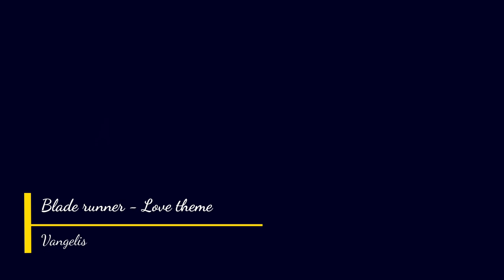Blade runner - Love theme - Vangelis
Blade runner , film icona degli anni 80, definito uno dei migliori film di fantascienza di sempre.

l lungometraggio è ambientato nel 2019 in una Los Angeles distopica, dove replicanti dalle stesse sembianze dell'uomo vengono abitualmente fabbricati e utilizzati come forza lavoro nelle colonie extra-terrestri. I replicanti che si danno alla fuga o tornano illegalmente sulla Terra vengono cacciati e "ritirati dal servizio", cioè eliminati fisicamente, da agenti speciali chiamati "blade runner". La trama ruota attorno a un gruppo di androidi recentemente evasi e nascostisi a Los Angeles, e al poliziotto Rick Deckard, ormai fuori servizio ma che accetta un'ultima missione per dare loro la caccia.

Vangelis e Dick Morrisey hanno realizzato questo brano che fa parte della colonna sonora del film.